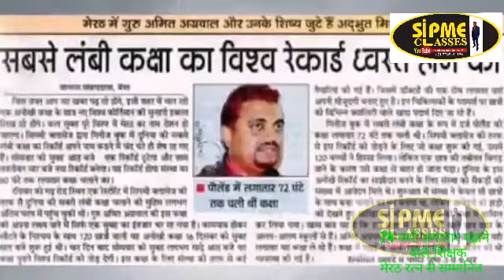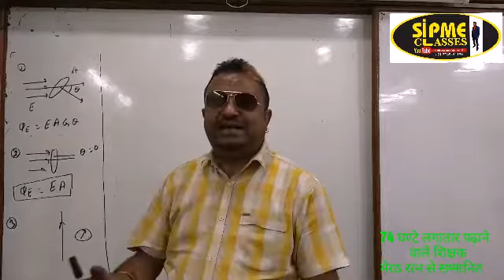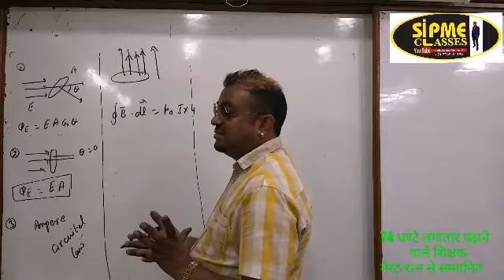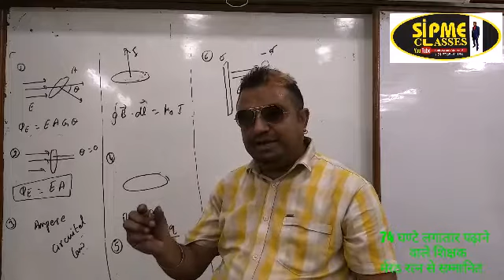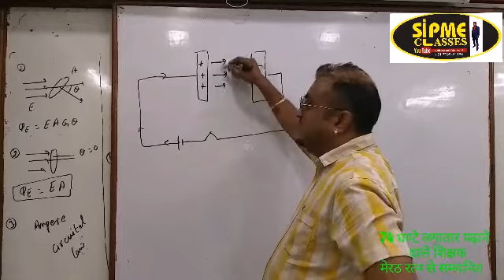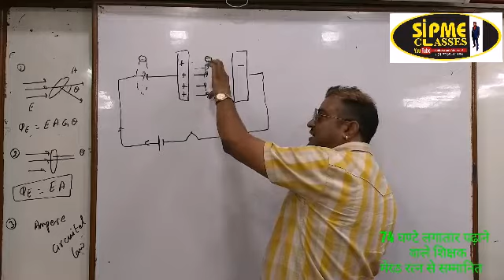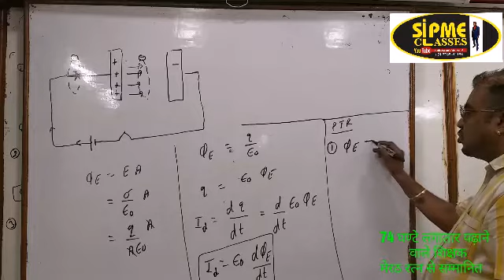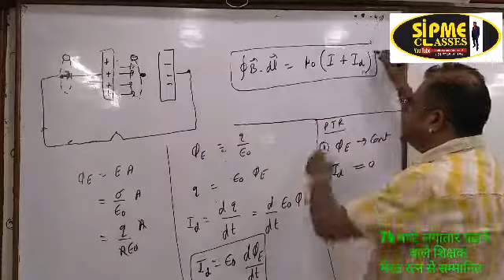Electromagnetic Waves | Displacement current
Dear students

  In this series you will know each and every thing about electromagnetic waves .today I have explained displacement current, and derived expression for it..